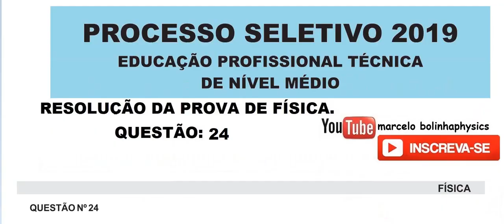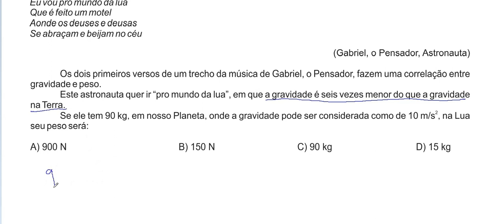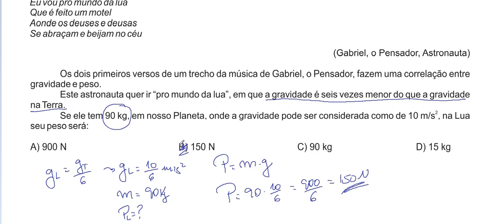Resolução da prova de FÍSICA – CEFET-RJ – 2019. Questão:24.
Para surpresa de alguns, a Lua está constantemente caindo em direção à Terra. Mas, seu movimento orbital é o responsável por ela não encostar no nosso planeta, assim como a força gravitacional, por não deixá-la escapar para o espaço.
Explicando melhor: a Lua está caindo, mas não toca na Terra porque está em órbita a uma velocidade de revolução que faz com que sua queda acompanhe o contorno do nosso planeta. Vale lembrar que, astronomicamente falando, estar em órbita é girar em torno de um objeto central e que, no caso do Sistema Solar, planetas (com suas luas), cometas e asteroides giram ao redor do Sol.

A Lua realiza, basicamente, três movimentos: translação (em torno do Sol), rotação (em torno de si mesma) e revolução (em torno da Terra). A velocidade de translação da Lua pode ser considerada a mesma velocidade de translação da Terra, que é de 109.000 km/h, uma vez que a Lua acompanha a Terra. O movimento de revolução é responsável por manter a Lua em órbita. A velocidade de revolução da Lua é de 3.670 km/h.

Outro ponto interessante é o fato de a Lua não escapar para o espaço devido à força gravitacional que atrai mutuamente a Terra e a Lua, que é de Fg = 1,98 x 10^20 N (significa 10 elevado à vigésima potência e o N é a força na unidade de medida Newtons, já que a Lei da Gravitação Universal é uma das teorias de Isaac Newton).